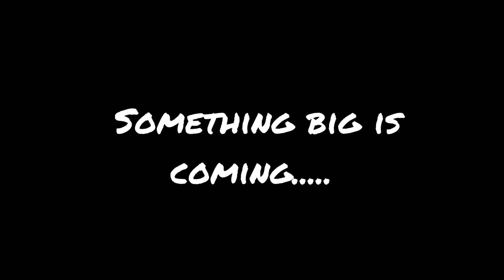SPECIAL ANNOUNCEMENT.......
Just wait.